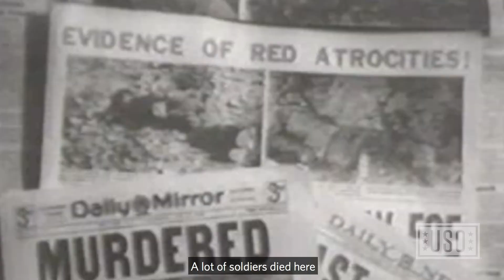‘If They’re Happy, I’m Happy’: Why One USO Camp Humphreys Volunteer Cooks Up Comfort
By Sandi Moynihan

CAMP HUMPHREYS, South Korea--If you step into USO Camp Humphreys on a Thursday afternoon, chances are you’ll be greeted by the mouthwatering aroma of volunteer Mi Hwa Jackson’s home cooking still in the air.

Jackson, better known as "Miss Mimi” around the center, heads to the USO almost every Thursday to volunteer her time and cook a comforting, homemade lunch for hungry service members to enjoy.

“I love to cook for them, I love to cook,”Jackson said.

Jackson, a South Korean native, began volunteering for USO Camp Humphreys after she and her husband relocated back to the area after his retirement from the Army.

"The Army gave me a lot so I have to give back something for the Army," Jackson said.

Although Jackson loves to prepare traditional South Korean dishes, like bibimbap and bulgogi, as a way to introduce young service members to Korean culture, she also enjoys cooking a variety of cuisines from around the world to appeal to service members taste preferences.

"If they’re happy, I’m happy,” Jackson said.

-- Joseph Andrew Lee contributed to this report.

***You can send a message of support and thanks directly to service members via the USO’s Campaign to Connect at USO.org/messages. Your messages will appear on screens at USO locations around the world.***